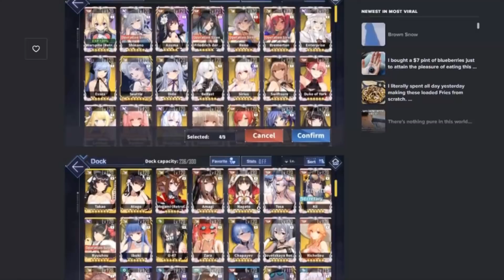Azur Lane Account Reviews #1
Idea from one of my Discord members. Pretty sure it's common in other gacha games of content creators doing this, but I'm not going to ask people for their login info because I'm pretty sure that's against terms of service and I don't want to log into other people's accounts regardless. I'm doing it through Imgur albums or recordings that people upload and show to me, may not be the best because it isn't "hands on", but it works for both parties seeing as how the person's account isn't in jeopardy of me "ruining" it and I don't have to burden logging into other's accounts and feeling sus about it. Anyways, this series may be good seeing as how people love guides nowadays and I can give my take on your account and how it can improve.